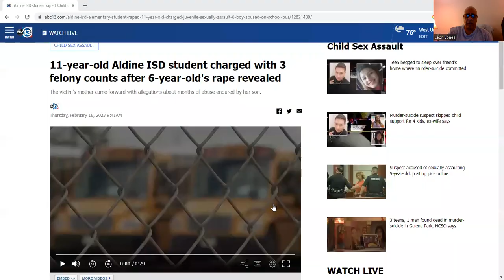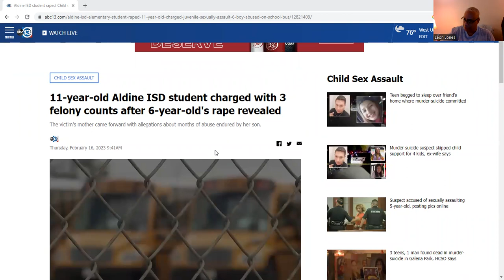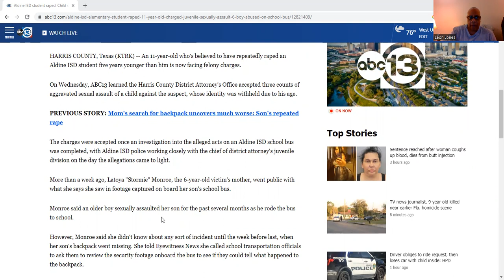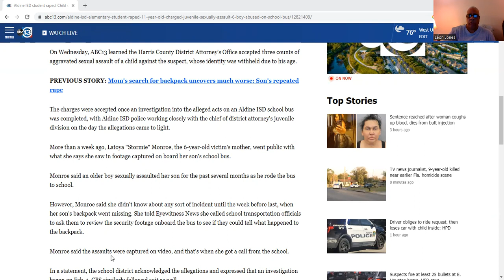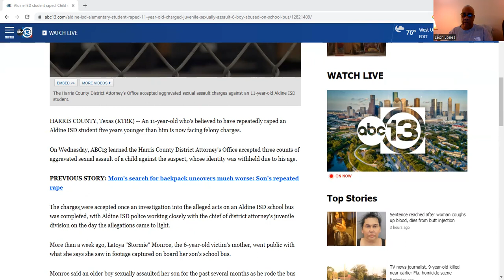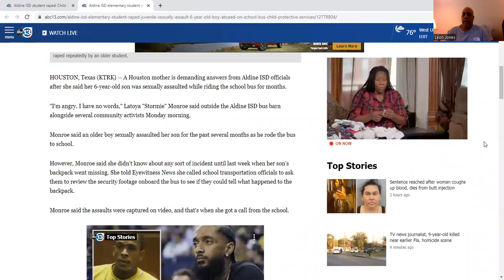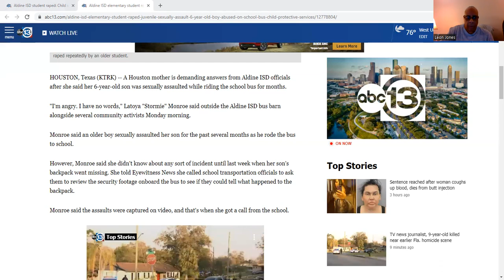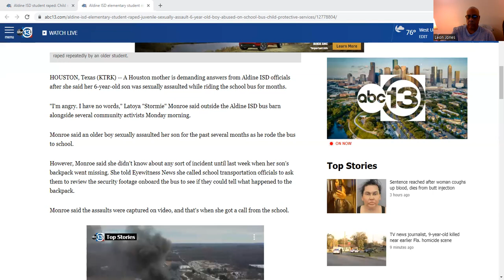Are Today's Children Mimicking Destructive Behavior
On Wednesday, ABC13 learned the Harris County District Attorney's Office accepted three counts of aggravated sexual assault of a child against the suspect, whose identity was withheld due to his age.